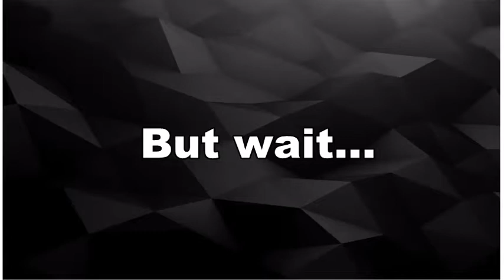Call of Duty: Bork ops 3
Brand new Bo3 gameplay w/Sins
Sorry if I haven't been uploading often, I'm still getting the hang of editing, and I'm busy with more important things very often. I will try to upload once a week, and upload more often then the last time. This way, I will be able to practice editing, and I will improve. My goal is to one day be able to upload short videos at least once every 2 or 3 days, I can't be active and upload daily like some YouTubers do. Anyway hope you guys enjoy your day, peace.

OUTRO: "Cloud 9" by Itro & Tobu